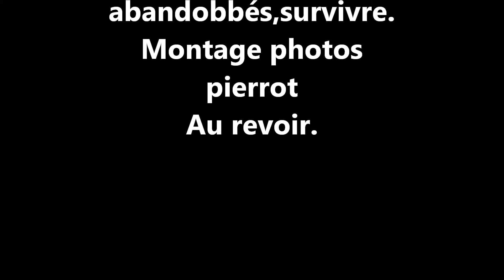Sortie peche sur une tres belle rivière le 12 03 2012.wmv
Une superbe petite rivière tres agréable a pecher